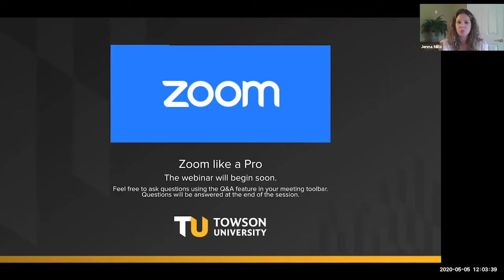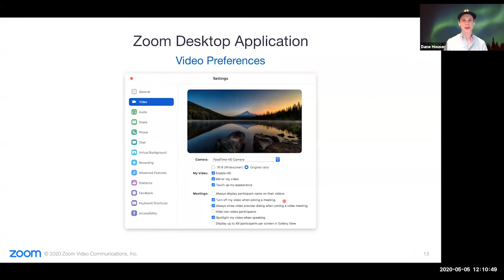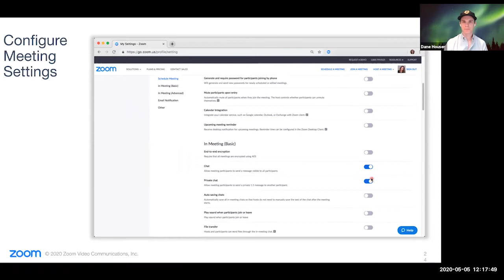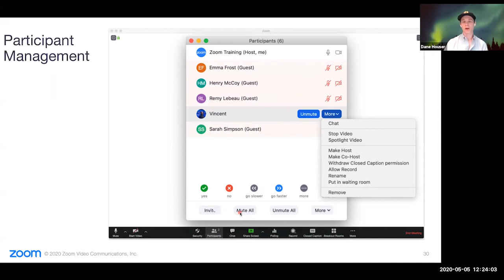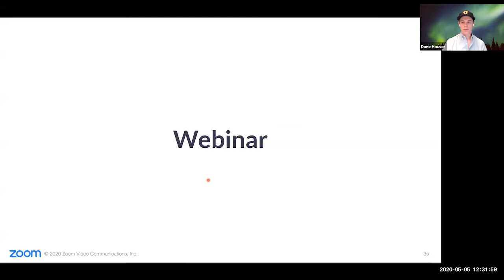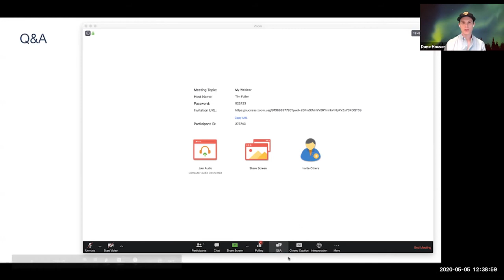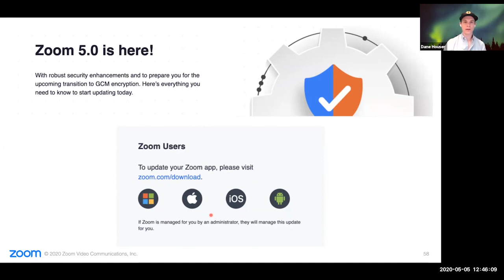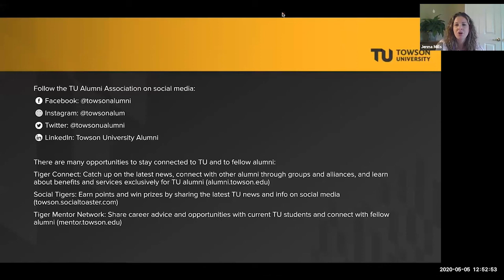Zoom Like a Pro Webinar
TU alum Dane Houser ’09, Zoom customer success manager, walks us through the steps of leveraging the Zoom platform for our everyday video-conferencing needs.